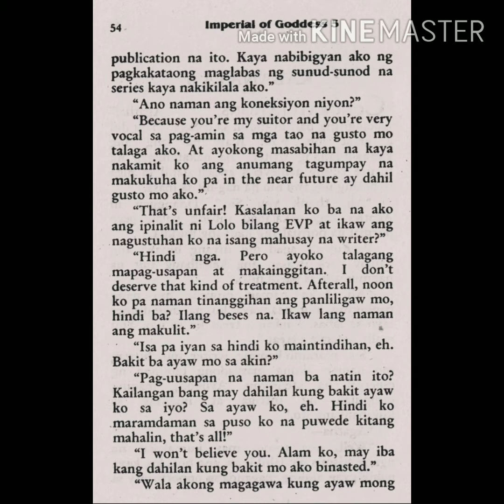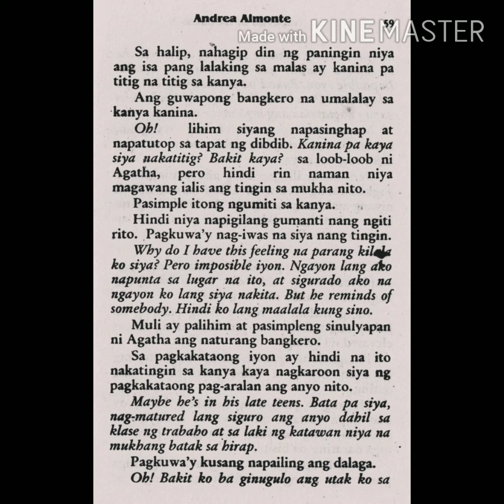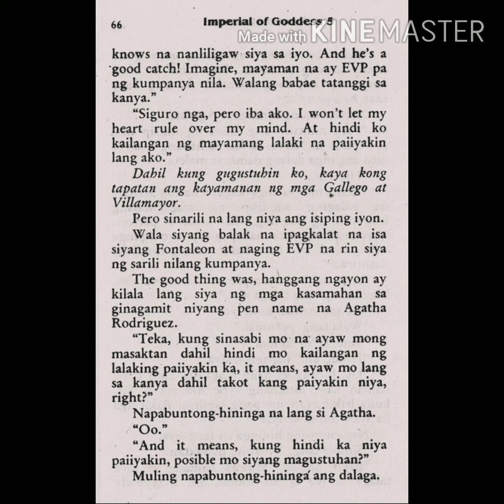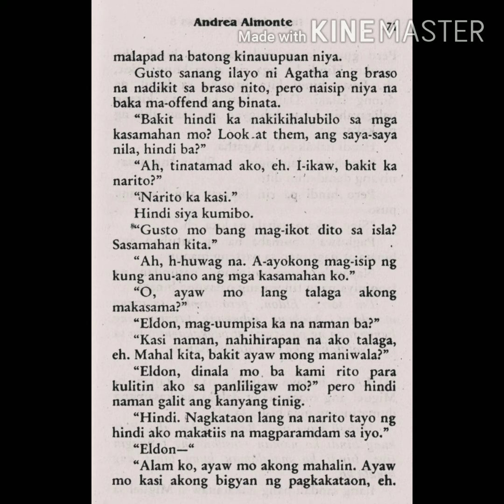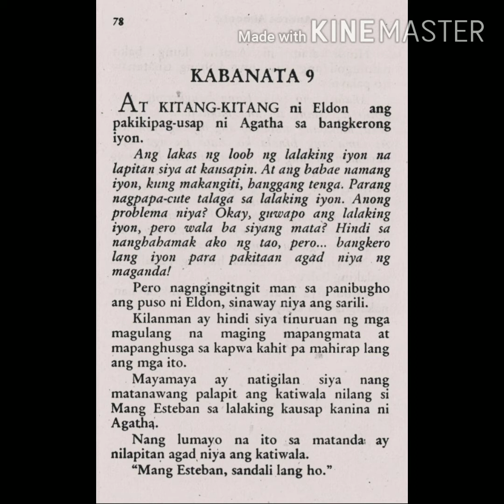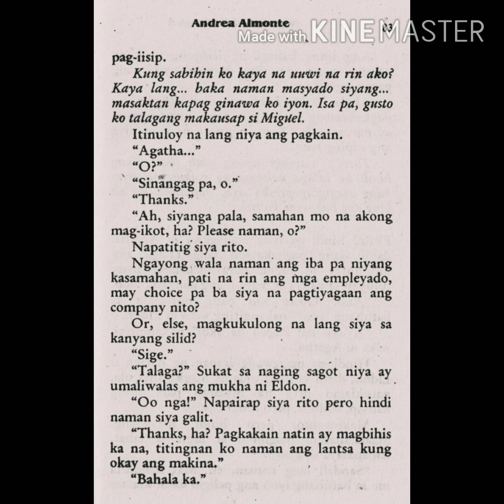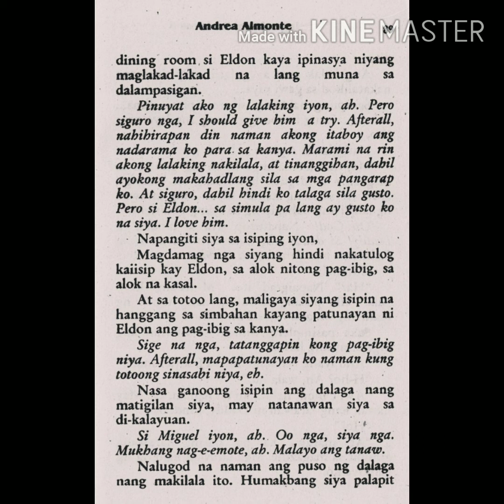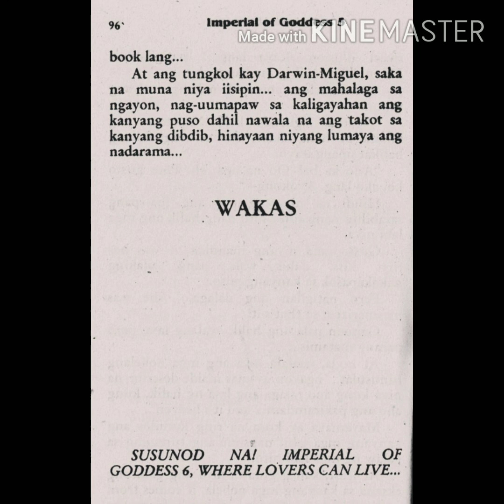Imperial of Goddess series-5/part two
Imperial of goddess series-5 published 2002 by andrea almonte